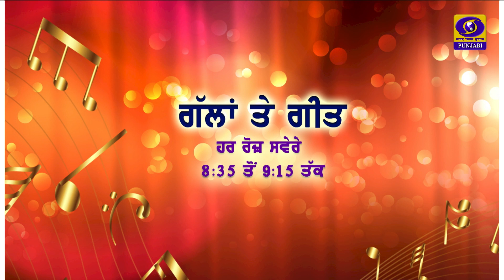Gallan Te Geet | S M Singh | 02 May 2022 | DD Punjabi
ਪ੍ਰੋਗਰਾਮ : ਗੱਲਾਂ ਤੇ ਗੀਤ
ਵਿਸ਼ਾ : ਅੰਗ ਦਾਨ-ਮਹਾਂ ਦਾਨ
ਮਹਿਮਾਨ : ਐੱਸ ਐੱਮ ਸਿੰਘ (ਐੱਨ.ਜੀ.ਓ)
ਐਂਕਰ : ਚਰਨਜੀਤ ਸਿੰਘ
ਪ੍ਰੋਡਿਊਸਰ : ਗੁਰਮੇਲ ਸਿੰਘ